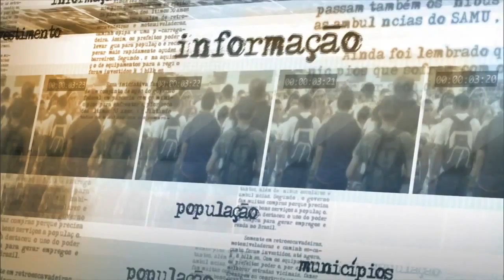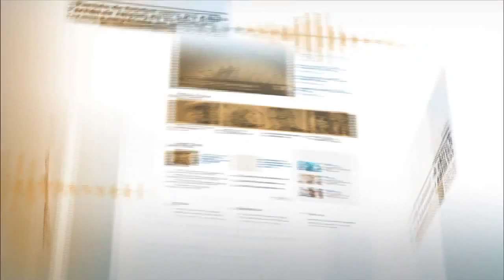Parceria com setor privado na administração de aeroportos será expandida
O ministro-chefe da Secretaria de Aviação Civil, Eliseu Padilha, concedeu entrevista sobre concessões de aeroportos. O ministro afirmou que a parceria com o setor privado será expandida, com mais quatro concessões nas cidades de Porto Alegre, Fortaleza e Salvador. Padilha elogiou o modelo, que considera vitorioso ao melhorar a qualidade de atendimento nos aeroportos.
TVNBR - 17/06/2015